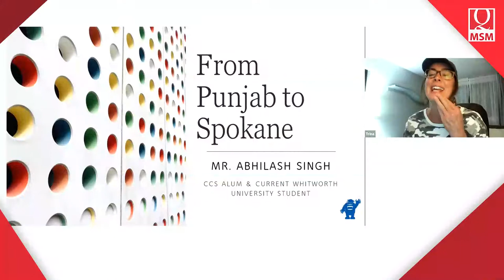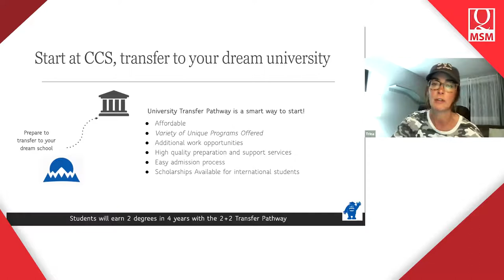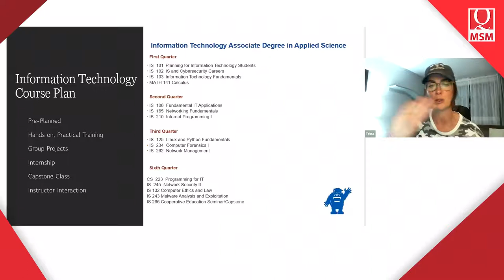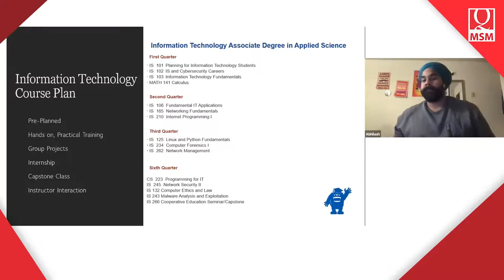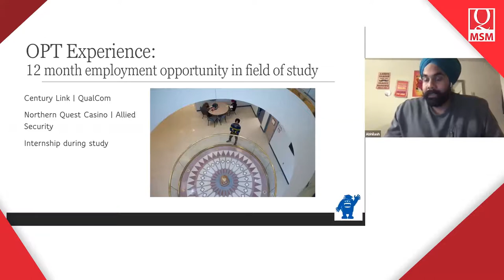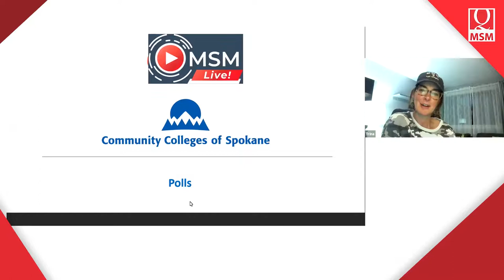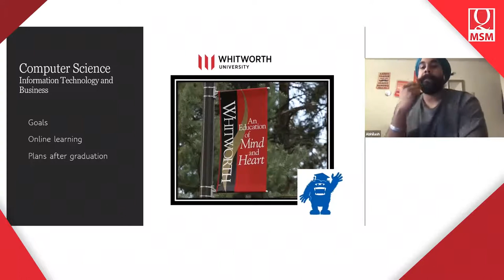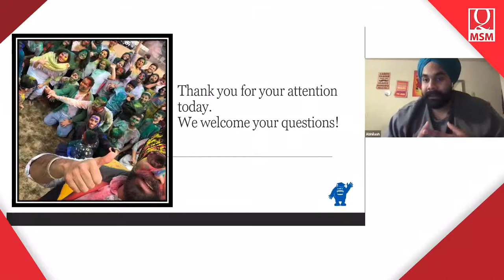MSM Live! Community Colleges of Spokane Agent e-Summit (09/04/2020)